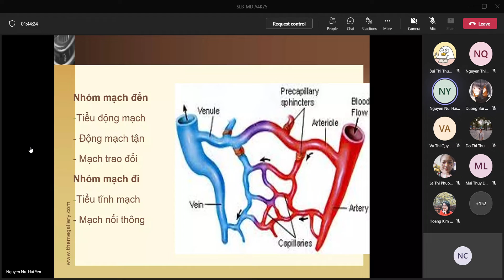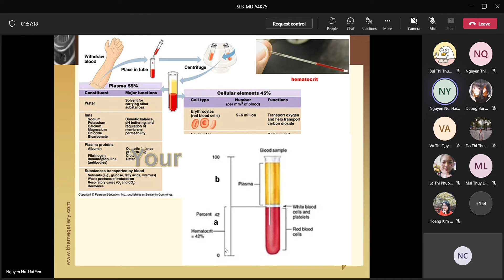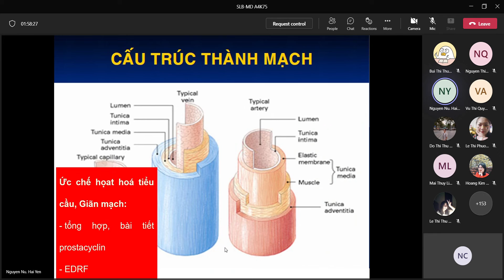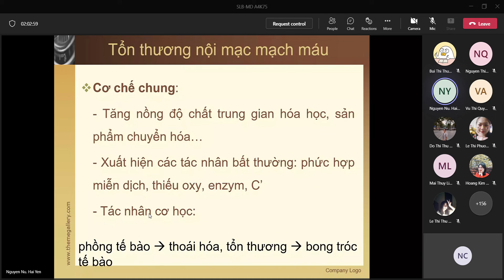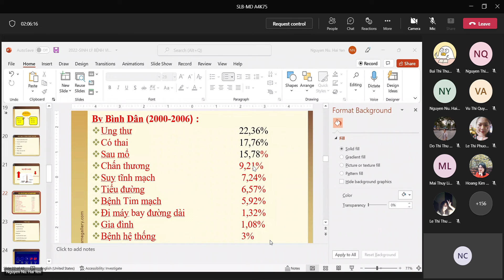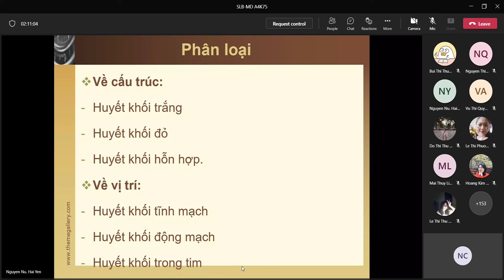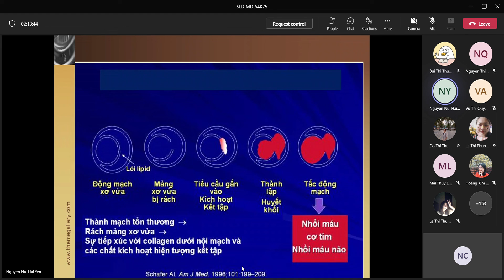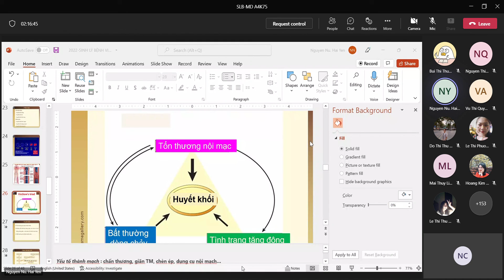SLB MD A3K75 Vi tuần hoàn